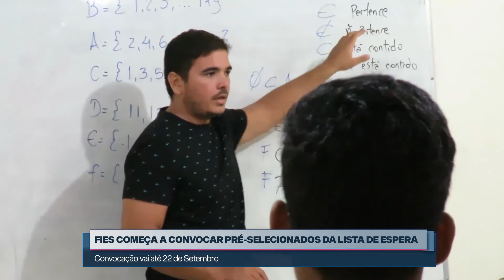Fies começa a convocar pré-selecionados da lista de espera